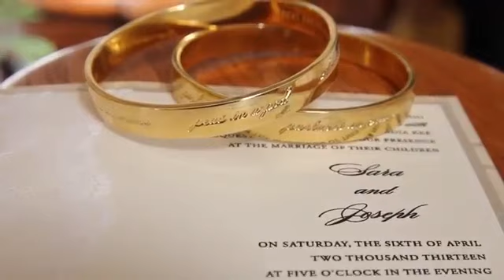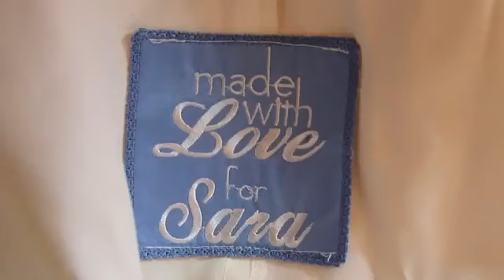СВАДЬБА 2014 The Wedding of Sara and Joseph